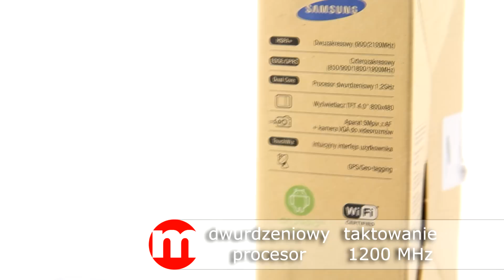Samsung Galaxy Core Plus (GT-S7580UWAXEO) - unboxing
Ultraszybki procesor 1,2 Ghz umożliwia bezproblemowe wykonywanie kilku zadań jednocześnie - Większa pamięć 768 MB RAM + 4GB Pamięci wbudowanej - Duża pojemność 4 GB zapewnia mnóstwo miejsca na przechowywanie najróżniejszych danych.